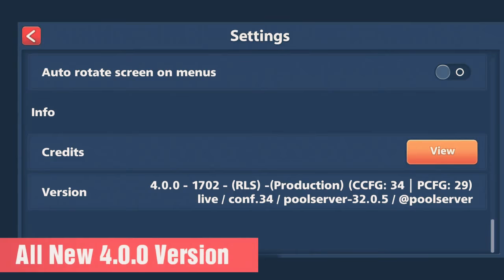How to only Pot Black Ball and Win Every Match Easily..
About Video: 8bp 4.0.0 auto win|8 ball pool 4.0.0 auto win|8bp 4.0.0|8 ball pool clubs|clubs in 8bp|8bp new clubs features|8bp 4.0.0 clubs feature|8 ballpool 4.0.0

CREDIT - TECHNICAL RAUNAK ✔️

🗿Syed Nizam.